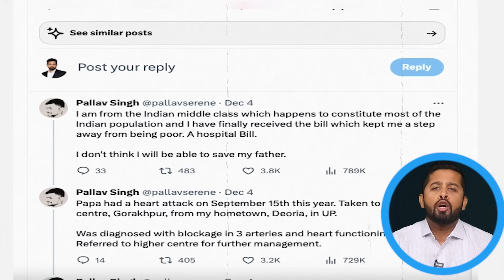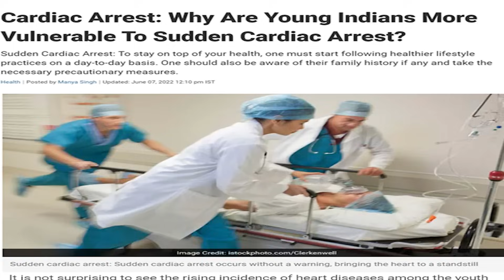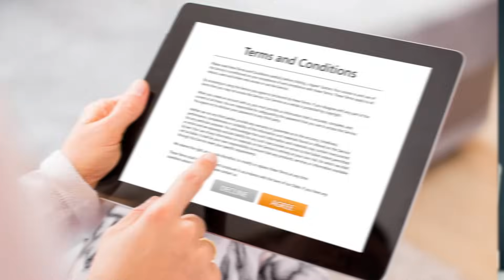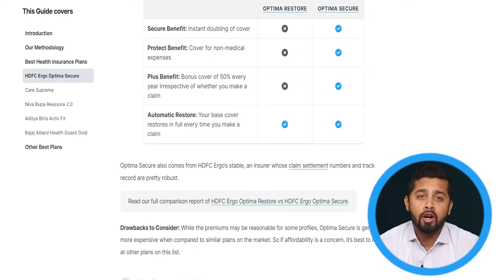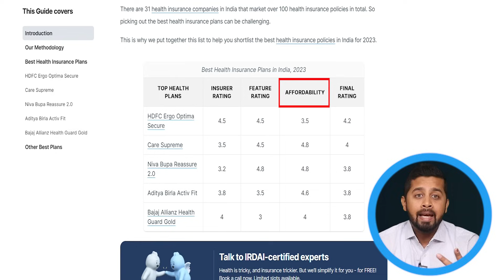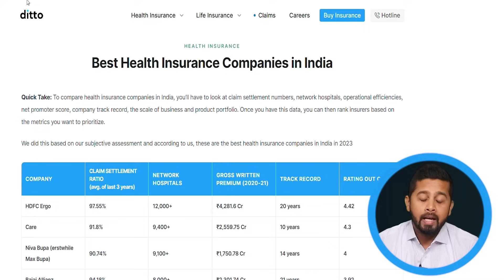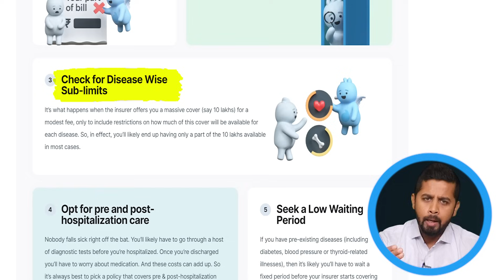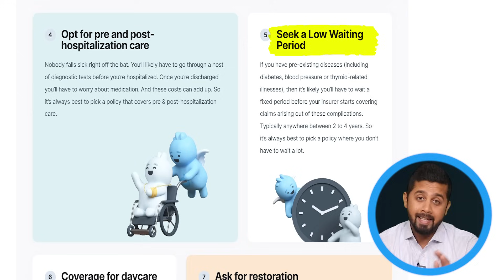Why every Indian should buy health insurance in 2024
Health Insurance India 2024
Best health insurance India
Best health plan India
Health insurance checklist 2024
How to select right health plan
Medical insurance India